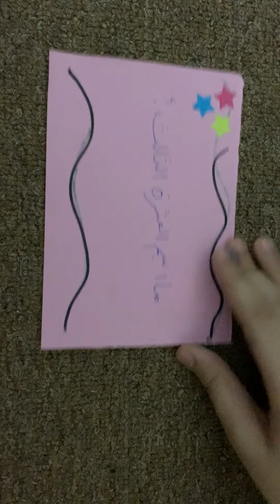Ramadan Activity Flash Cards (Arabic)